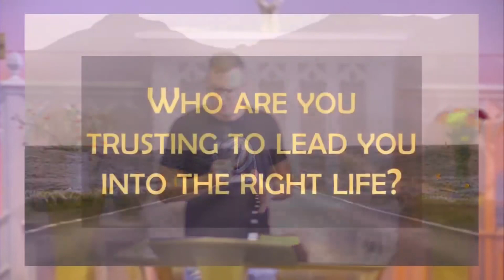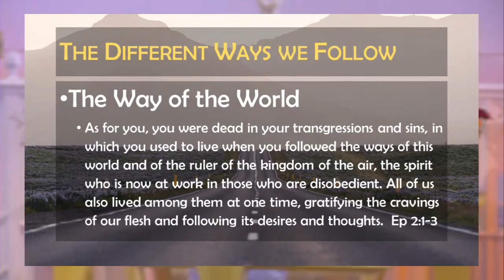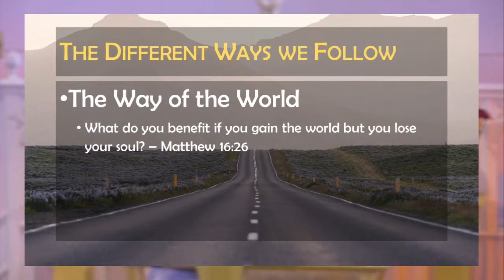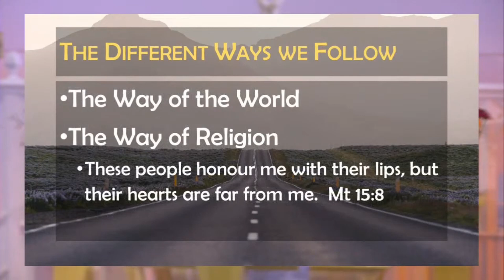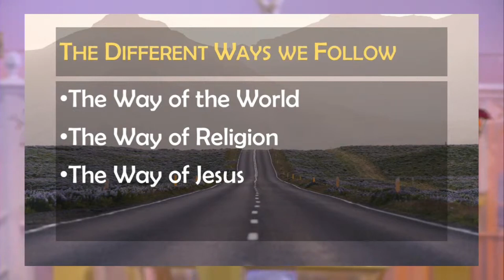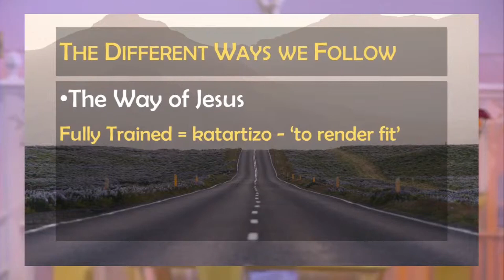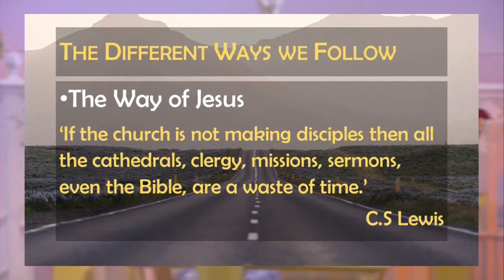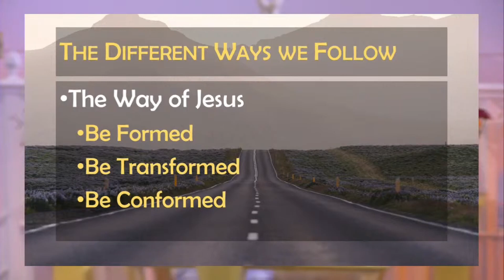The Way of Jesus vs The Way of the World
Doug Waller, Lead Pastor at Woodbridge Quay Church, introduces our new series with a talk about  "The Way of the World vs The Way of Jesus".